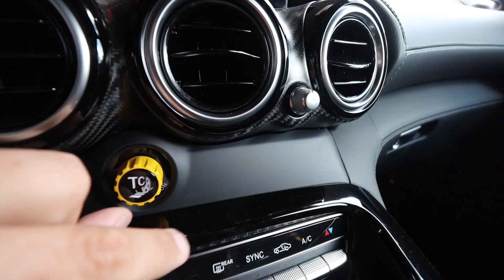LLEVO A MI NOVIA A UNA RUTA 4X4! 😨 | Simón Ahued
Cracks, llevé a mi novia por primera vez a una Ruta 4x4 en la Jeep para ver su reacción!